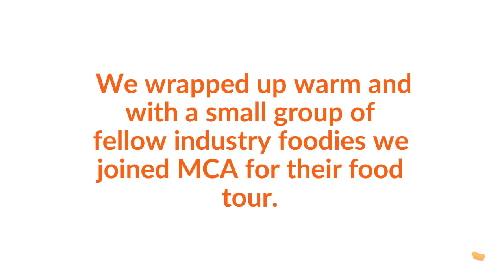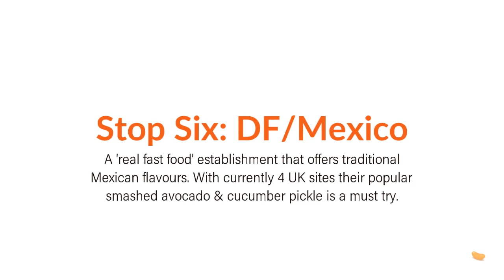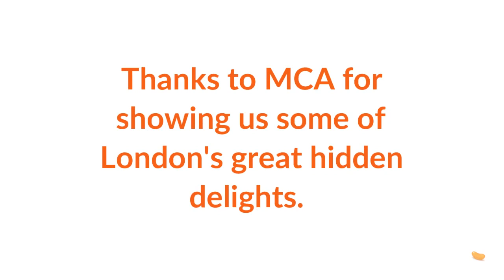MCA Food Tour 2017 - Jellybean Creative - Foodservice Agency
Once again we hit the streets of London for another MCA food safari, looking at some of the latest food trends within the out of home market. Renowned for its eating out scene London offers an endless supply of options, tapping into some of the newest and most popular food trends. As the leading foodservice marketing and PR agency, we thrive on the knowledge and insight gained from this hands-on experience into what the ever-developing food and drink market has to offer.